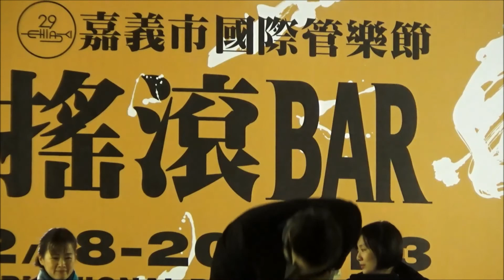2020嘉義市國際管樂節-大教堂時代